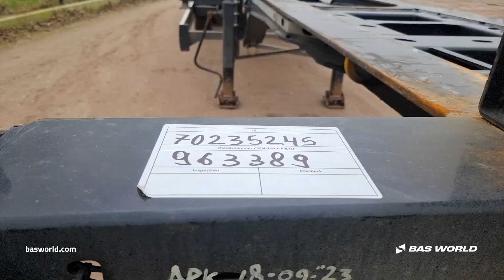70235245 Krone SD